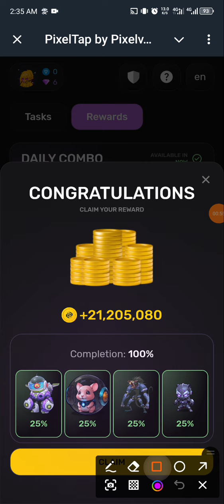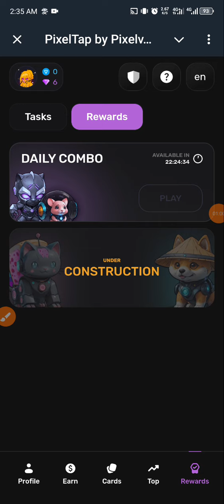PIXEL TAP BY PIXELVERSE DAILY COMBO CARDS 25 SEPTEMBER 2024